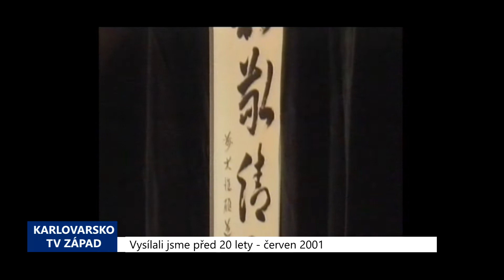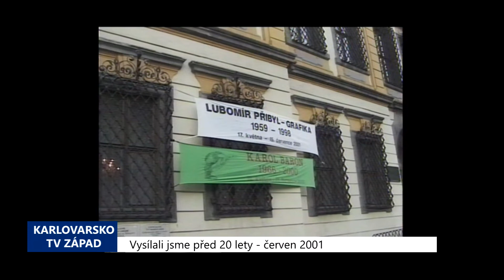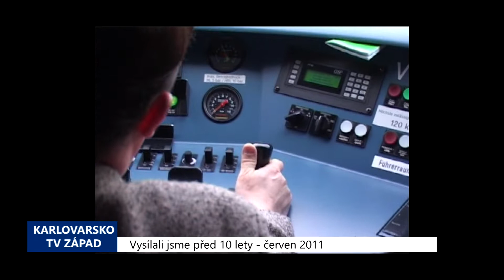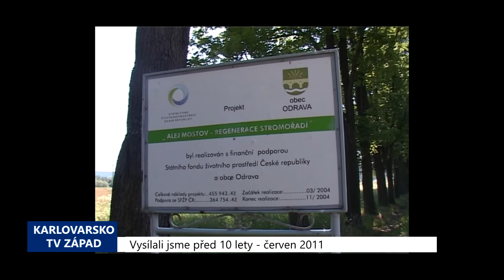Karlovarský kraj: Archivní zprávy 23. týdne 2021 (TV Západ)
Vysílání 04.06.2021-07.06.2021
1. 2001 – Sokolov: Plány na průmyslovou zónu se hroutí (TV Západ)
2. 2001 – Cheb: Lidé zhlédli japonský čajový obřad (TV Západ)
3. 2001 – Sokolov: Sazba za nájem nejen zahrádek se zvýší (TV Západ)
4. 2001 – Cheb: V GVU vystavuje Karol Baron (TV Západ)
5. 2011 – Cheb: Bude město opět železničním uzlem? (4384) (TV Západ)
6. 2011 – Region: Předány tři úseky krajské cyklostezky (4388) (TV Západ)
7. 2011 – Cheb: Hrubá stavba Svobody finišuje (4387) (TV Západ)